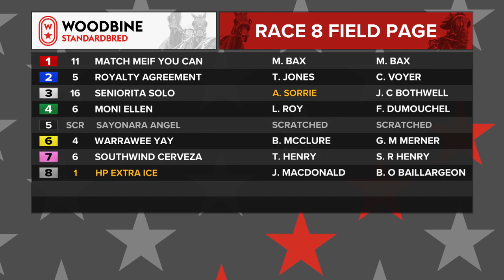Mohawk, Sbred, March 16, 2023 Race 8